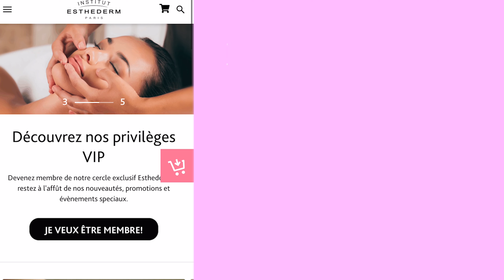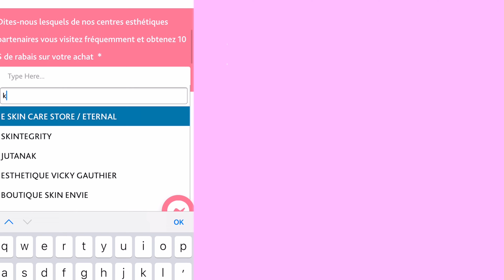Sérum Salon: Sérum Excellage | Kathleen Bellerive | Esthederm Canda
SÉRIE - SÉRUM SALON

Ou ajoutez mon nom d'entreprise ''Esthétique Kathleen Bellerive'' dans le carré rose à la fin de votre commande. Merci xo

**Les prix des produits d'Institut Esthederm sont sujets aux changements**